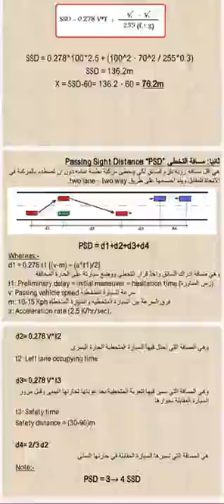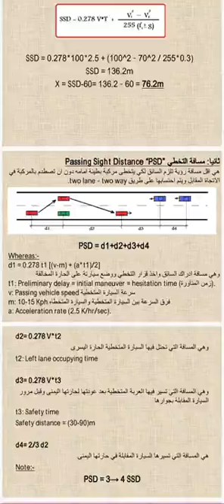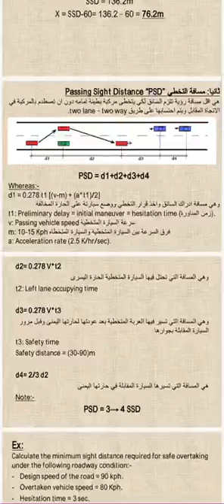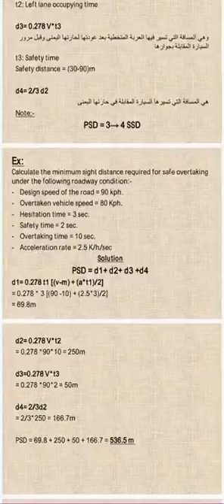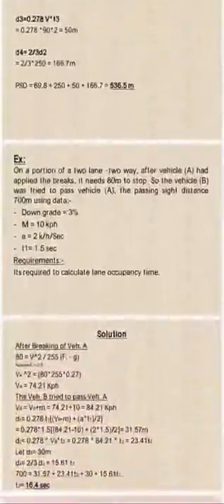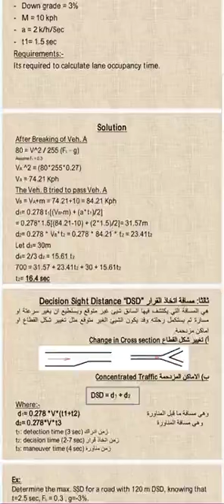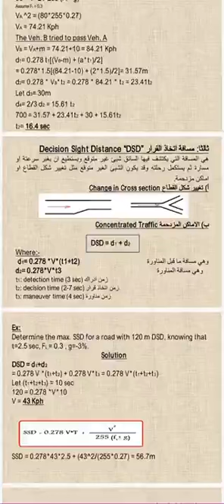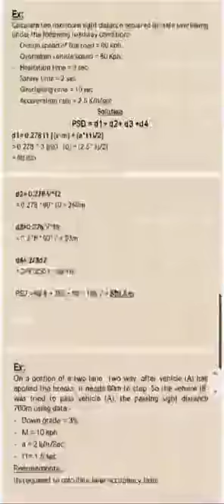تكملة التصميم الهندسي للطرق pathing sight distance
تكملة التصميم الهندسي للطرق pathing sight distance              - ٩ أبريل، ٢٠٢٠ 🔺قام باعداد وشرح وتجهيز الماتريال الخاصه بالشرح المهندس المعيد محمد الطنطاوي له جزيل الشكر وسيتم رفعها تواليا خلال الاسبوعين القادمين تابعونا وبالتوفيق للجميع أن شاءالله 🔸بدايه من يوم 14 ديسمبر 2023 هنختم السنه ديت بمجموعه فيديوهات هامه جدا في هندسه الطرق والمطارات هنتكلم فيها عن الموضوعات اللي جايه دي  Geometric design المحاضره الثانيه في محددات التصميم الهندسي للطرق  Stress and deflation       1 layer
2 layer
Conversion تكملة التصميم الهندسي للطرق pathing sight distance        الإجهاد والترخيم في الطرق          المحاضره الثالثه التصميم الانشائي للطرق مسافة التوقف ومسافة الرؤيه               الطريق الثالثه لحساب الحمل         المحاضره السابعه التصميم الانشائي للطرق وحساب الإجهاد والانفعال🔺قام باعداد وشرح وتجهيز الماتريال الخاصه بالشرح المهندس المعيد محمد الطنطاوي له جزيل الشكر وسيتم رفعها تواليا خلال الاسبوعين القادمين تابعونا وبالتوفيق للجميع أن شاءالله 🔸بدايه من يوم 14 ديسمبر 2023 هنختم السنه ديت بمجموعه فيديوهات هامه جدا في هندسه الطرق والمطارات هنتكلم فيها عن الموضوعات اللي جايه دي  Geometric design المحاضره الثانيه في محددات التصميم الهندسي للطرق  Stress and deflation       1 layer
2 layer
2 layer
Conversion تكملة التصميم الهندسي للطرق pathing sight distance        الإجهاد والترخيم في الطرق          المحاضره الثالثه التصميم الانشائي للطرق مسافة التوقف ومسافة الرؤيه               الطريق الثالثه لحساب الحمل         المحاضره السابعه التصميم الانشائي للطرق وحساب الإجهاد والانفعال